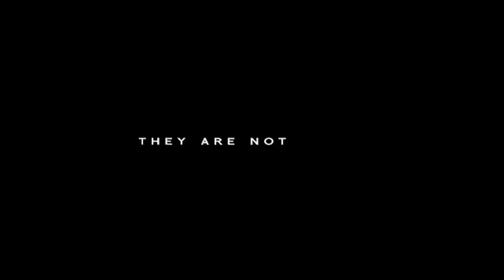District 9 Official Trailer HD